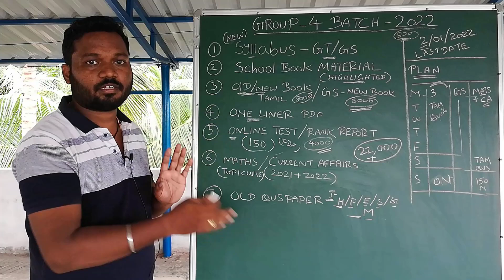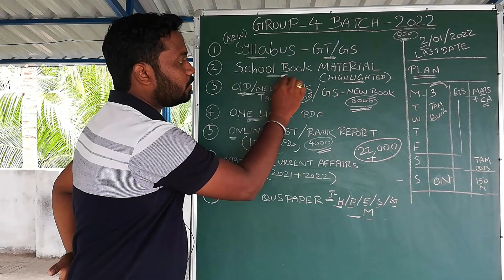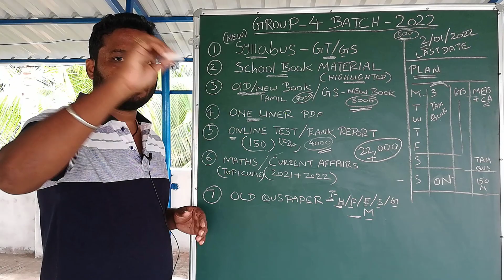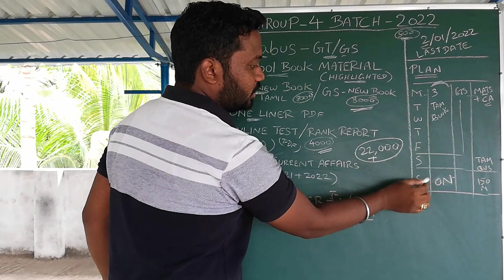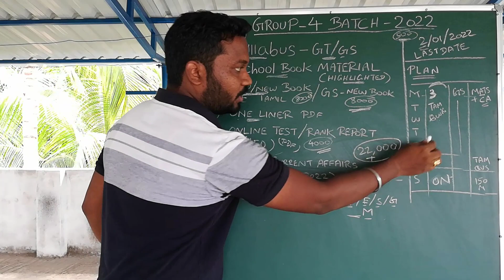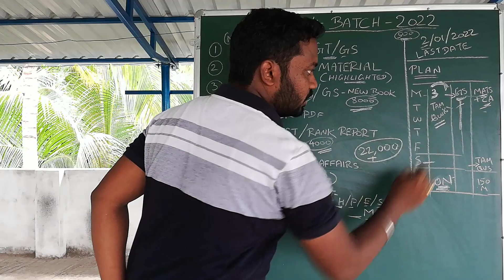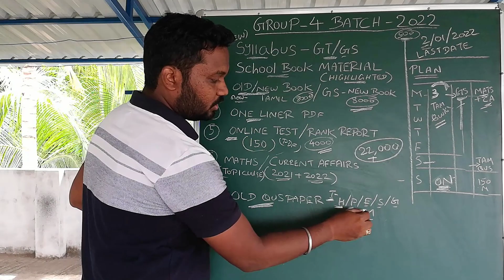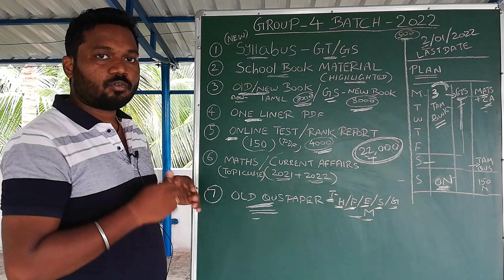🔴2022-GROUP-4 BATCH CLARIFICATION VIDEO||DHURUVAM ACADEMY🔴